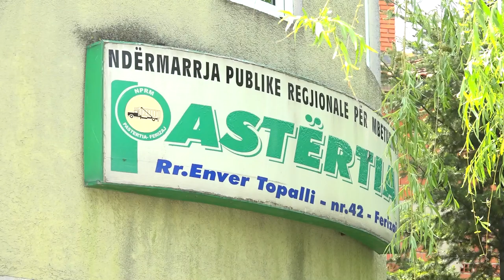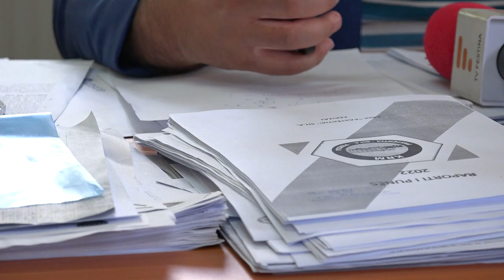Punëtorët e KRM “Pastërtia” i rikthehen punës, u rritet paga për 50 euro